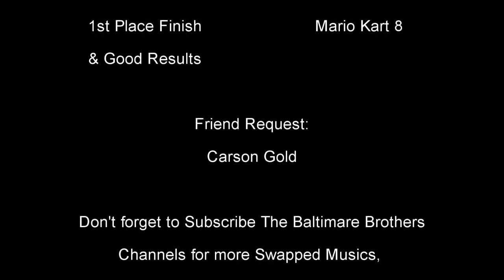HW Stunt Track Challenge Swapped Music Remake (Hot Wheels Super Tuned)